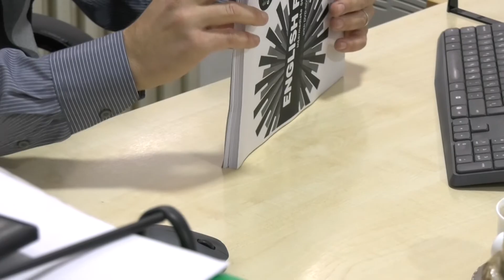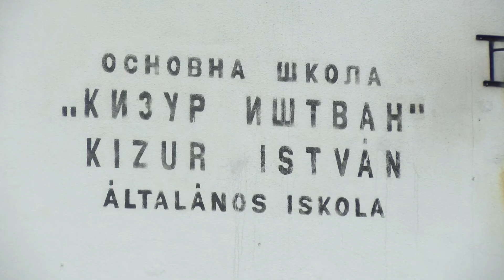OŠ "Kizur Ištvan" spremna za novi nastavni plan